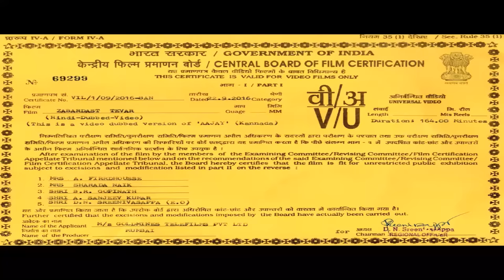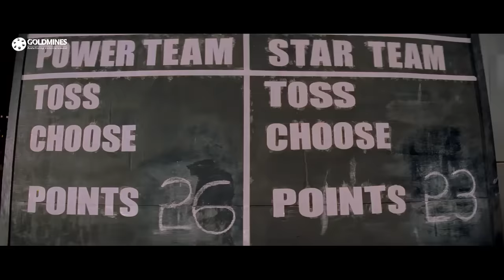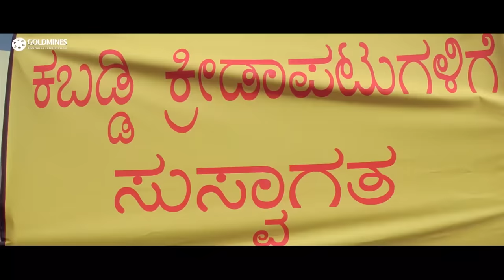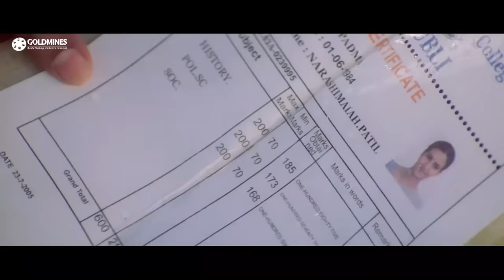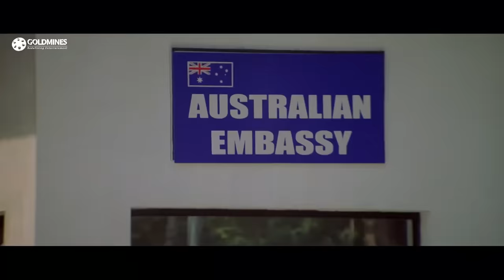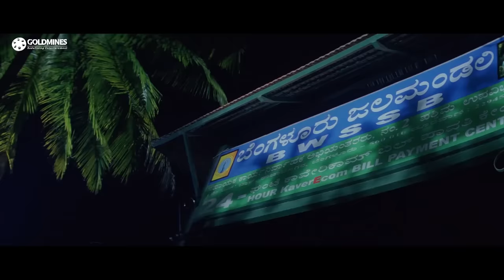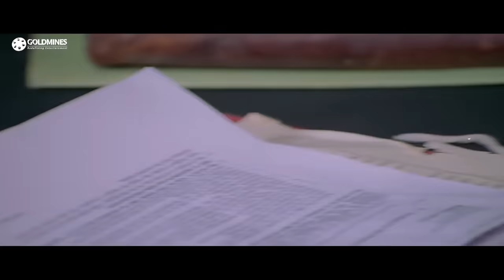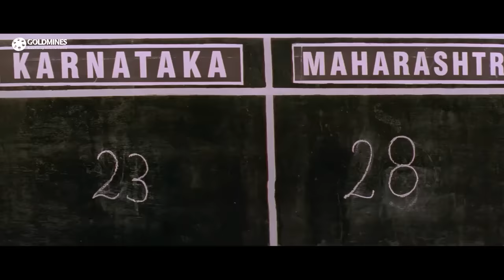Zabardast Tevar (Ajay) Hindi Dubbed Full Movie | Puneeth Rajkumar, Anuradha Mehta, Prakash Raj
Ajay is so clever he keeps Paddu in his house for sometime without the knowledge of his father, who is a cop. When Vijay comes looking for his would-be, there is further more actions. On the other hand, Ajay, with the gang of his friends is making his own effort to send off Paddu to Australia as she is ready with Visa and passport. In the last minute he prepares for the final bout in Kabaddi game. It is victory everywhere for Ajay. In life he finds a profession, in personal life he gets a beautiful wife Paddu and he finishes of the strong opponent the rabble rouser Vijay and his team.It was blockbuster at its box office it ran for 100 days.

Movie :- Zabardast Tevar (Ajay)
Starcast :- Puneeth Rajkumar, Anuradha Mehta, Prakash Raj, Nassar
Directed By :- Meher Ramesh